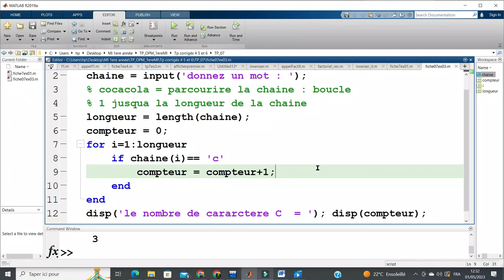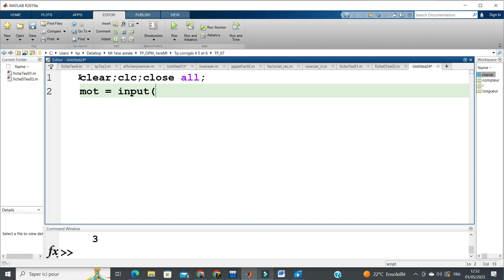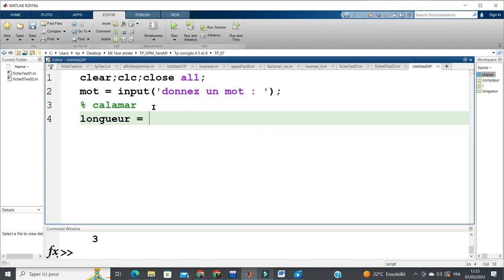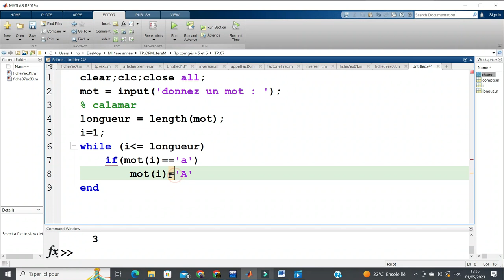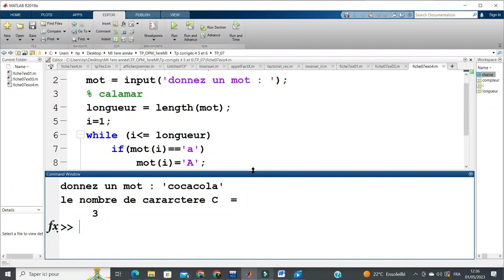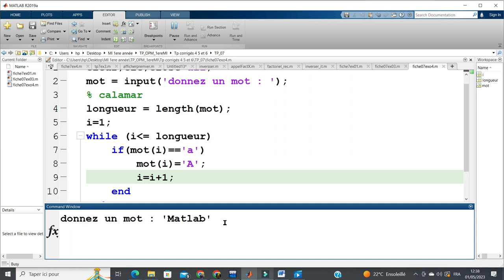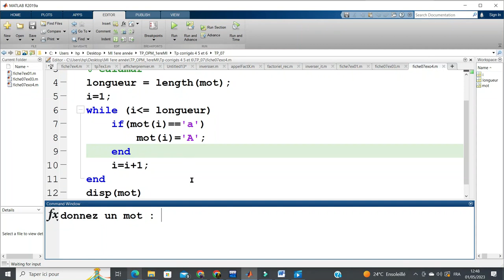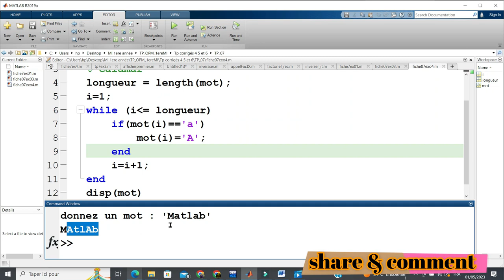#035 programme qui lit une chaine de caractères et remplace tous les caractères ‘a’ par ‘A’.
programme qui lit une chaine de caractères et remplace tous les
caractères ‘a’ par ‘A’.